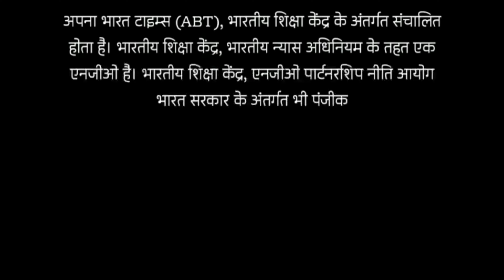Farmer Law पर यूपी के चाचा ने ऐसी बात बतायी कि दिमाग झन्ना गया। Kisan Andolan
किसानों की ये बात TV पर देखा क्या? होश उड़ा देंगी। किसान आंदोलन - गाज़ीपुर बॉर्डर से